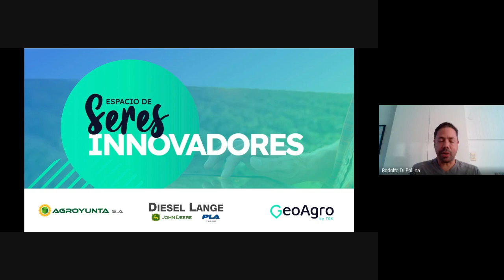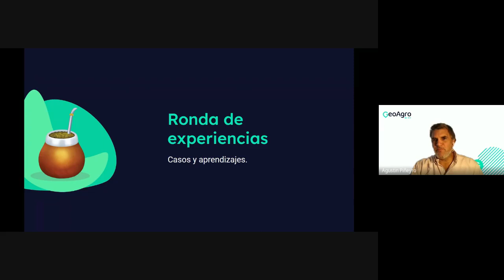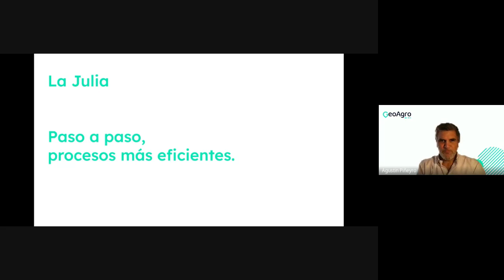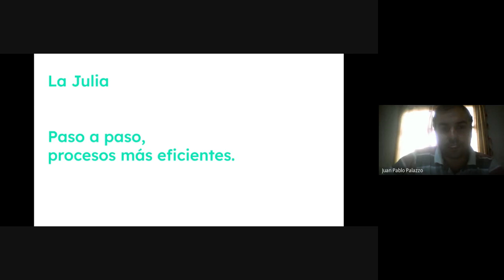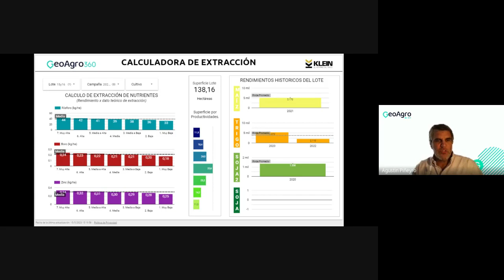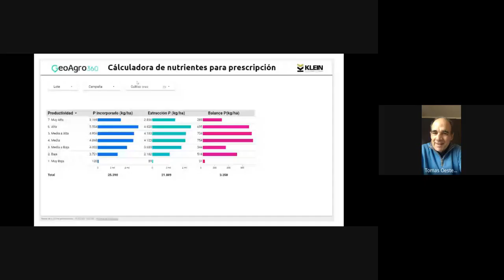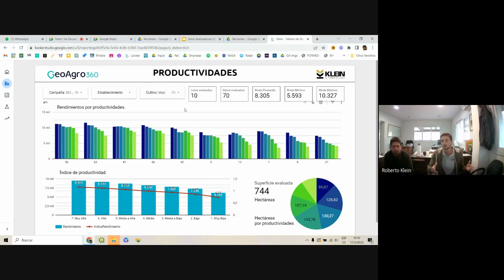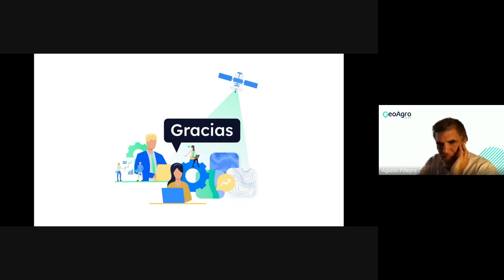Seres Innovadores 2023 - Cluster Bs As Oeste 17 May 2023